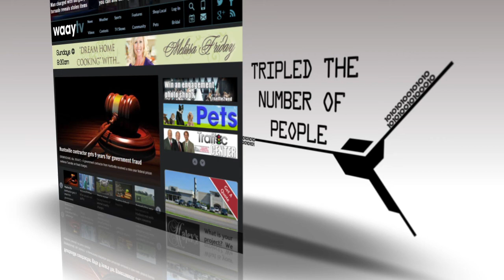DIGITAL PRODUCTS SPOT